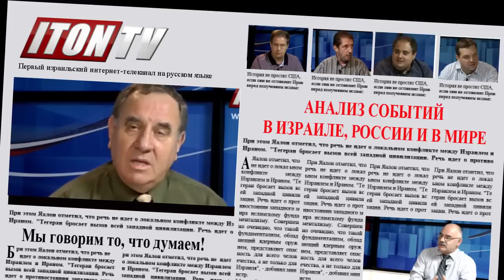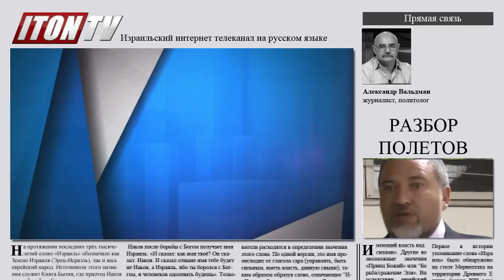Либермана "похоронили" раньше времени...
После многолетней полицейской травли, после громких полицейских заявлений, после прокурорских "сливов" в прессу, против министра иностранных дел Израиля Авигдора Либермана выдвинуто ничтожное обвинение по пустяковому делу...

Итон-ТВ.
Iton-Tv -- израильское интернет телевидение онлайн на русском языке